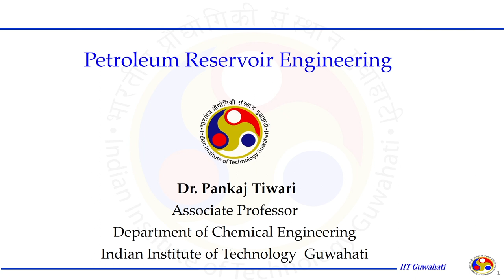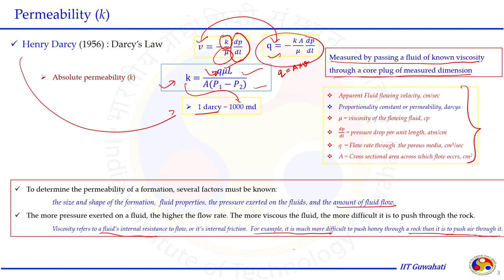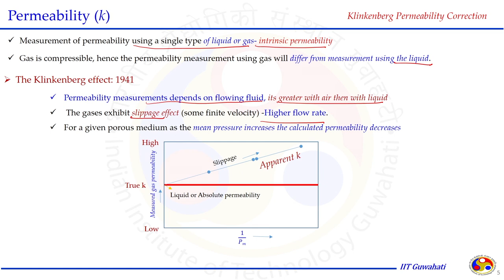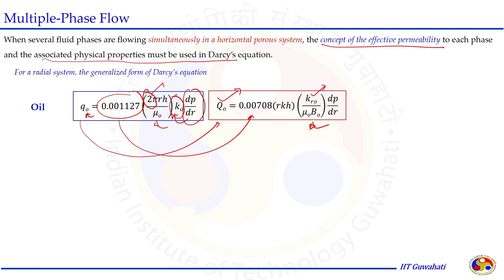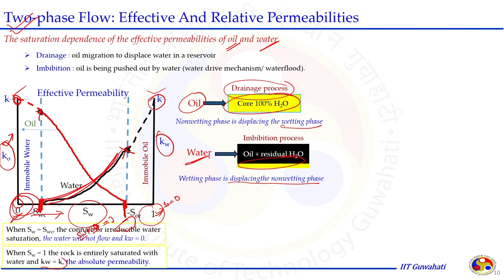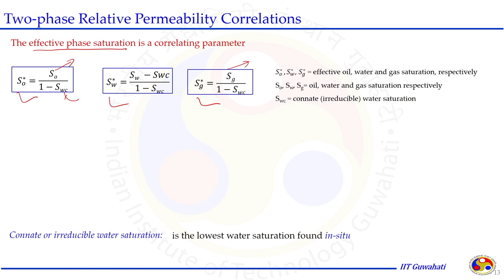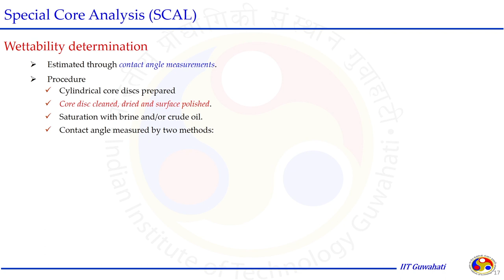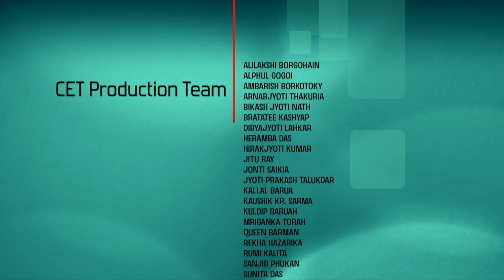Lec 9: Relative Permeability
Petroleum Reservoir Engineering

Prof. Pankaj Tiwari
Dept. of Chemical Engineering
IIT Guwahati